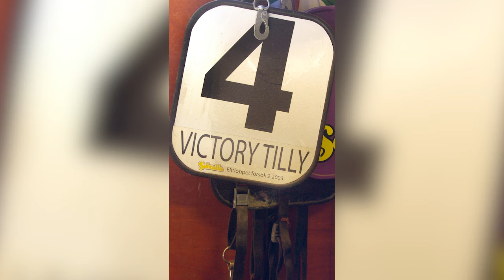Victory Tilly är död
Superstjärnan Victory Tilly har vandrat vidare till de evigt gröna ängarna. Hästen somnade in hemma på Stora Alby i söndags.